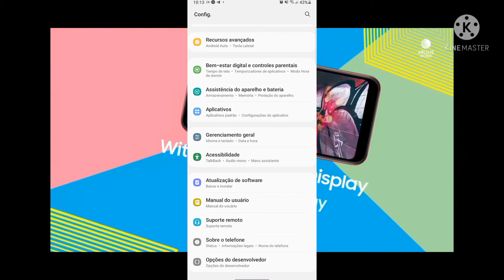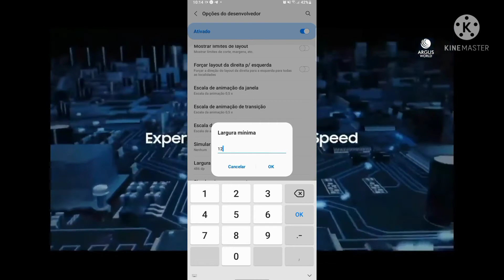como colocar dpi em celular samsung!! (será que é possível?)